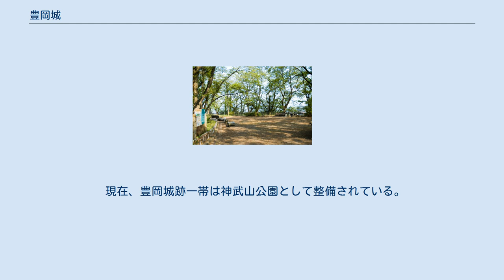豊岡城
豊岡城（とよおかじょう）は、但馬国城崎郡豊岡（現・兵庫県豊岡市にあった日本の城。別名・亀城。 但馬国守護大名山名持豊（宗全）により、此隅山城の出城として、標高48mの神武山に木崎城（城崎城）が建築された。
山名氏のもとでは、山名四天王に数えられた垣屋氏が配された。
 天正8年（1580年）、織田信長の命を受けた羽柴秀吉による第二次但馬征伐で但馬国の山名氏が一旦滅ぶと、秀吉配下の宮部継潤の支配となった。
宮部氏は、城崎を豊岡と改め、城を改築した。
このとき城下町も整備され、これが現在の豊岡の町の基礎となった。
 その後、天正12年（1584年）には尾藤知宣、天正14年(1586年)には明石則実、文禄4年(1595年)には福原道高と次々と城主が替わった。
 江戸時代に入ると、豊岡藩として杉原氏が城主となっていたが、三代・重玄に嫡子なくして無子改易となり、一旦廃藩となったため、豊岡城は廃城となった。
 寛文8年（1668年）に京極高盛が入封し、再度豊岡藩が置かれるが、城主大名の格式ではなく、山城の維持費もかかるため、神武山の麓に陣屋（豊岡陣屋）が建築され、藩政は陣屋にて行われた。
 現在、豊岡城跡一帯は神武山公園として整備されている。
 ^ 古くは「城埼郡」とも記された。
『和名抄』では「支乃佐木」と訓じている。